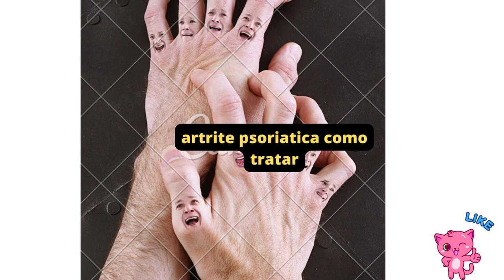artrite psoriatica como tratar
GRUPO DE APOIO DO WHATSSAP